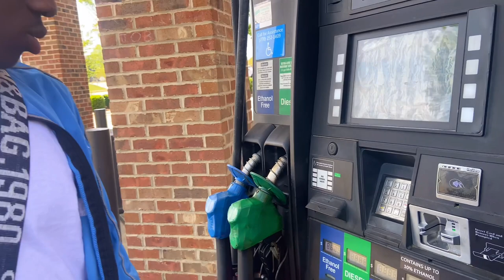Unleashing the Power of Music: A Journey Through Melodies and Emotions"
GET MTOTO WA CAMP